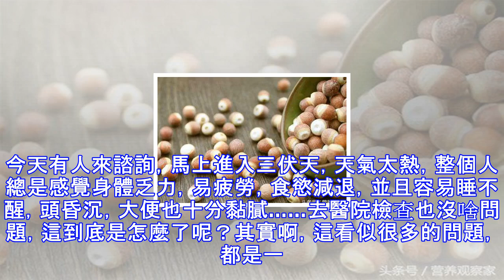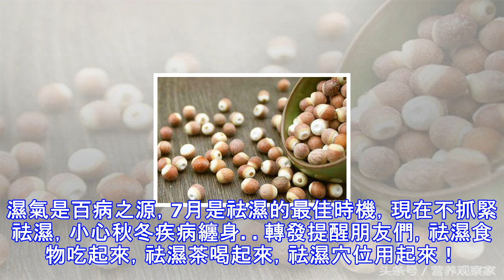夏季疲勞沒食慾，教你簡單一招搞定，半個月出效果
今天有人來諮詢，馬上進入三伏天，天氣太熱，整個人總是感覺身體乏力，易疲勞，食慾減退，並且容易睡不醒，頭昏沉，大便也十分黏膩……去醫院檢查也沒啥問題，這到底是怎麼了呢？其實啊，這看似很多的問題，都是一個問題：濕氣重！為什麼會濕氣重?有兩種可能：一是外濕，夏季的雨水多，尤其南方，空氣比較潮濕，因此這就是外濕；二是內濕，這是因為體內脾虛造成的，可通過調理來健脾祛濕，把體內的濕去掉，就不會感到疲倦。三步自查體內濕氣1、看舌頭身體濕氣重的人舌頭的兩邊會有牙齒壓迫的痕跡，也就是我們平時所說的齒痕舌。再就是看看舌苔的顏色了，正常的舌苔顏色是淡紅色微微發白的，而身體濕氣重的話，舌苔顏色就會很白或者很黃，而且比...